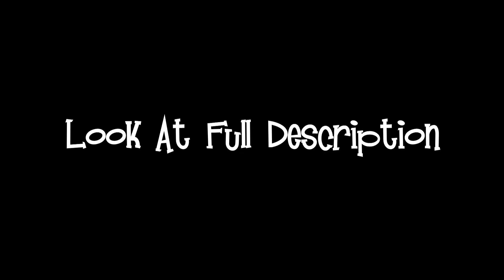(New Effect) Eoi's Custom Major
How To Mke @EOIVELOTF6547's Custom Major:

Video: G-Major 4910 + G-Major 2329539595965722 + G-Major 19

Pitches:
-29
-24
-21
-17
-13
-10
-6
-3
0
+4
+8
+13
+19
+23
+27
+29